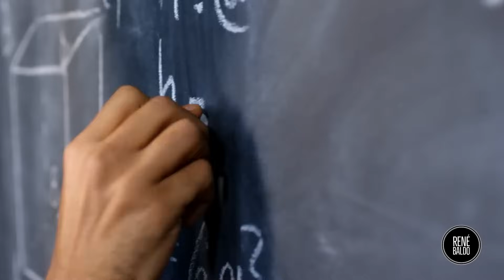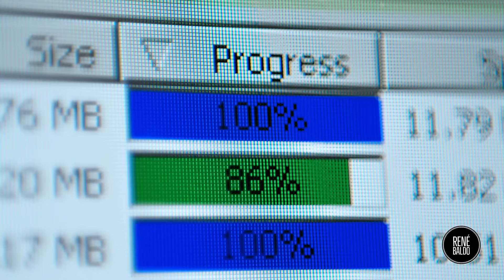Nueva ley física probaría que vivimos en una simulación